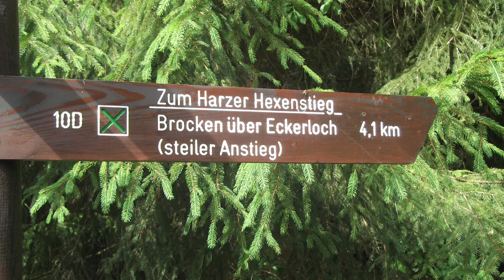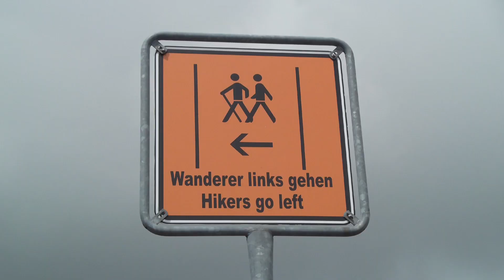Brockenbesteigung von Schierke aus.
Eine Wanderung auf den Brocken, 12. Juli 2014